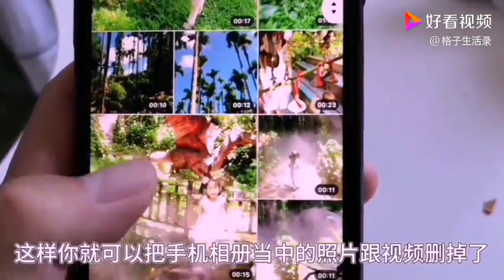天呐！这相册竟然可以免费，无限量备份视频和照片，不用换手机了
天呐！这相册竟然可以免费，无限量备份视频和照片，不用换手机了,本视频由格子生活录原创提供,2739次播放,好看视频是由百度团队打造的集内涵和颜值于一身的专业短视频聚合平台